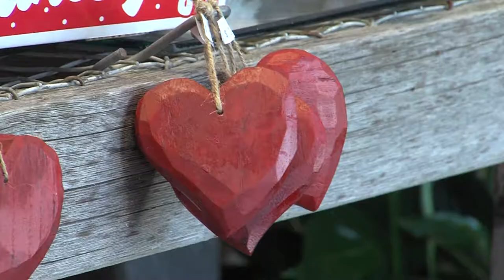Three Oaks News Pack - Danica